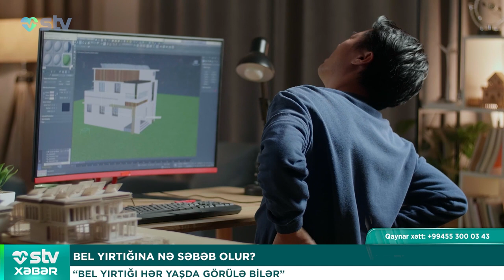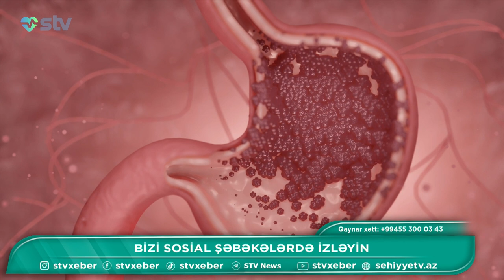GÖZ YAŞI BİZİ NİYƏ SAKİTLƏŞDİRİR? - STV XƏBƏR